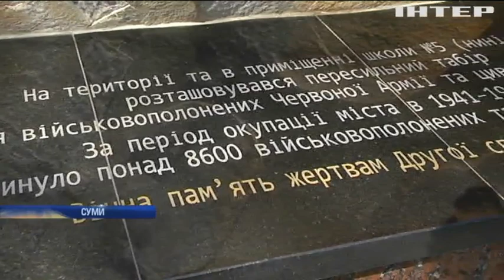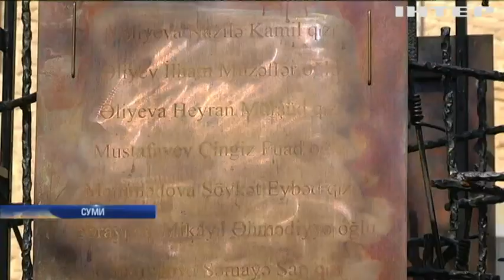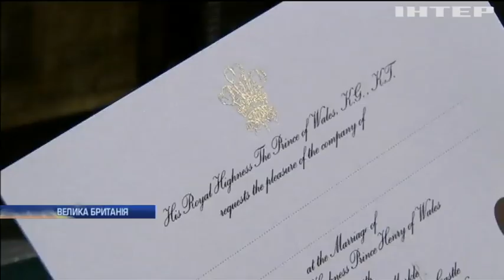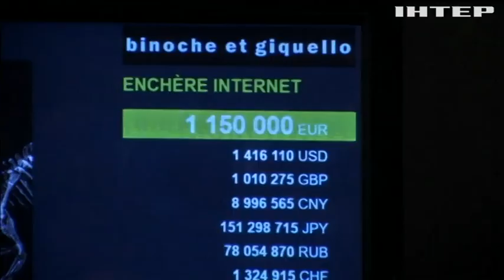Новости 7:00, выпуск за 12 апреля 2018 года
Головні події на цю годину: Гнутове та Піски накривало вогнем БМП бойовиків. До Авдіївки завітала делегація волонтерів. Пентагон вивчає докази причетності Асада до хімічної атаки.